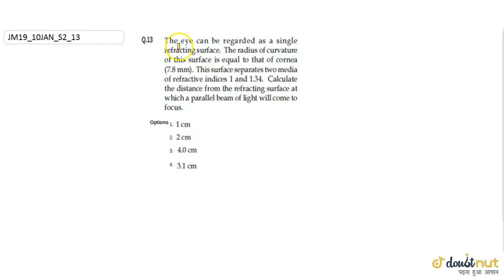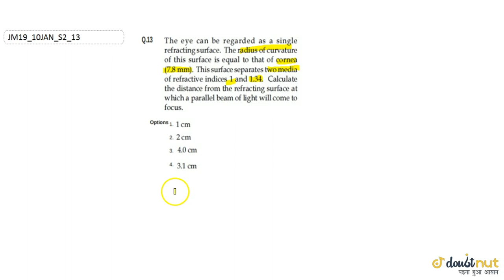The eye can be regarded as a single refracting surface is equal to that of cornea (7.8 mm). This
The eye can be regarded as a single refracting surface is equal to that of cornea (7.8 mm). This surface separates two media of refractive indices 1 and 1.34. Calculate the distance from the refracting surface at which a parallel beam of light will come to focus.